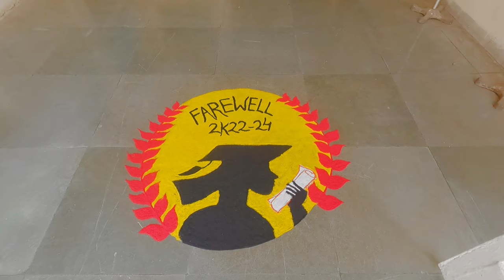Farewell Vlog 2K24 @SLS NMU Jalgaon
In this heartfelt farewell vlog, join me as I bid adieu to an important chapter of my life. From reflecting on cherished memories to expressing gratitude to those who have been part of this journey, this vlog is a tribute to the experiences and connections that have shaped me. Join me in reliving some of the highlights, sharing laughs, and maybe shedding a tear or two as I embark on a new adventure. Thank you for being a part of this incredible journey.